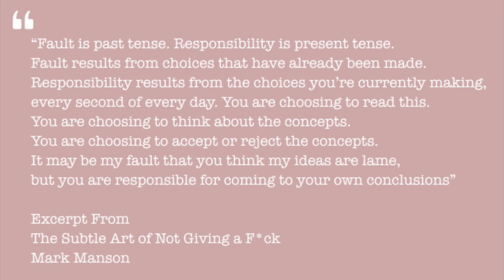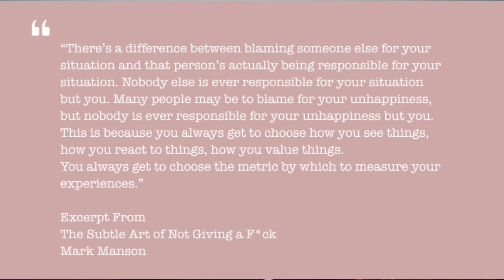【Coffee Corner】ep 51 · The Responsibility/Fault Fallacy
Book: The Subtle Art of Not Giving A F*ck by Mark Manson
Sometimes people mixed the concepts of responsibility and fault. It might be other people's fault to cause the problem, but it's definitely our responsibility to react to it and choose the solution.